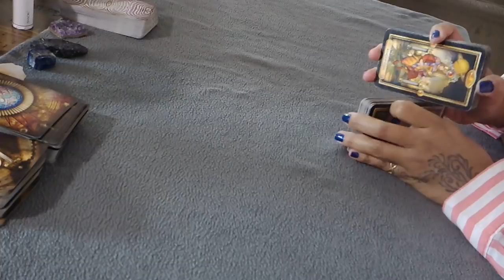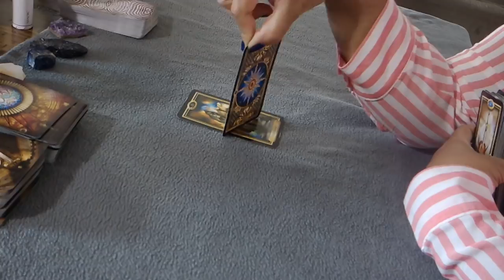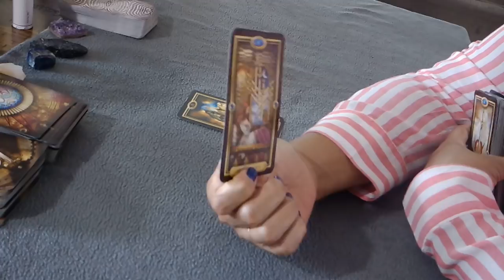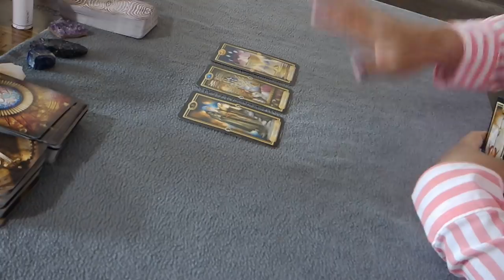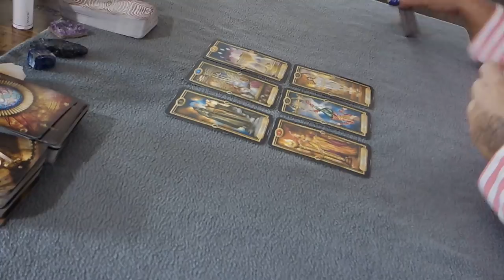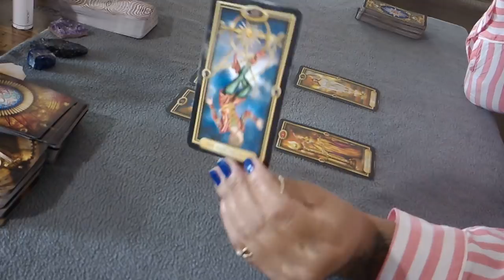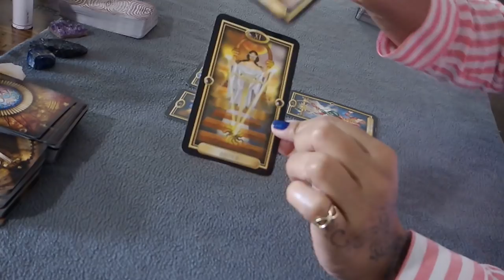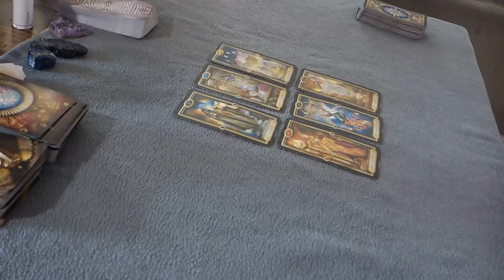Aquarius Singles--A CHANGE IS EMINENT--Dec. 7-13